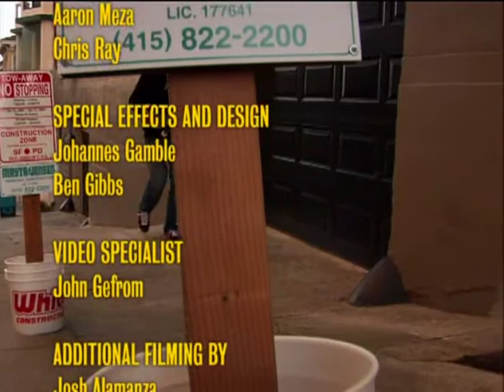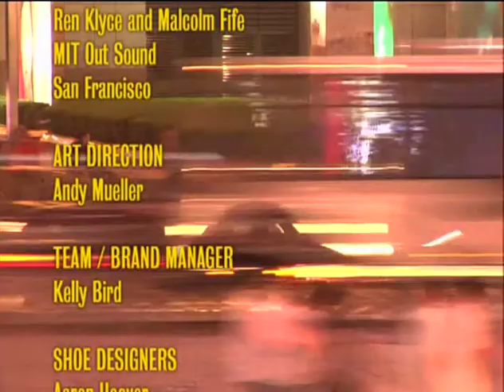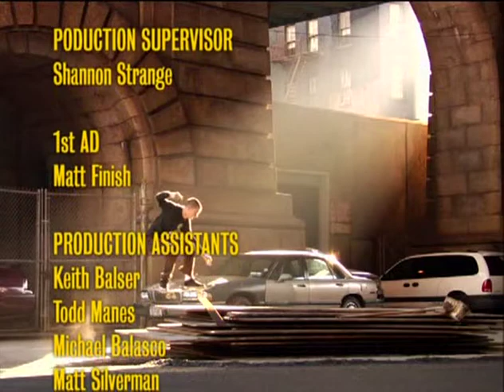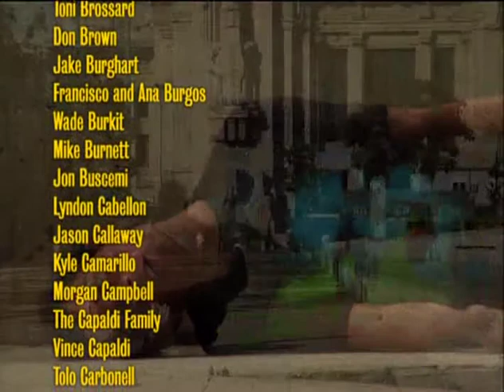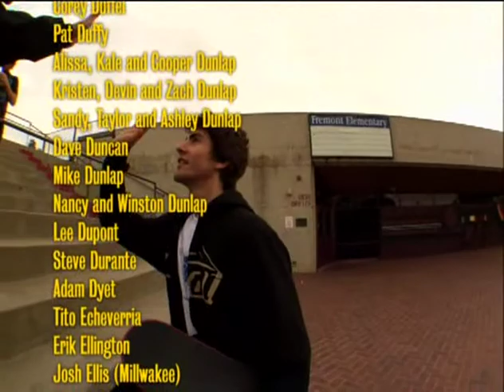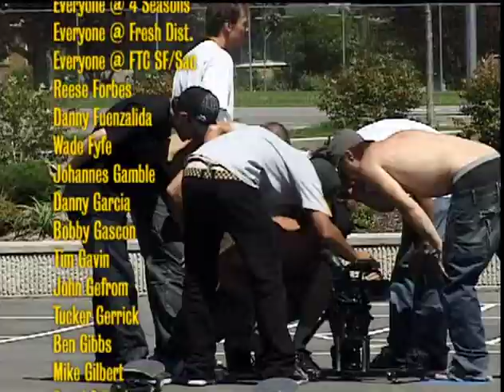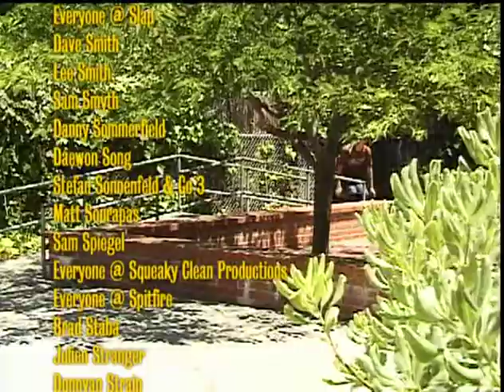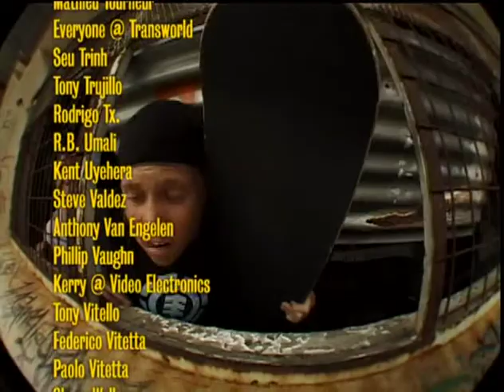Credits - Fully F'd